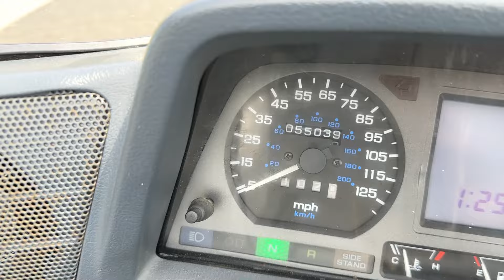1992 Honda GL1500 Gold Wing Trike Maintained & Recently Serviced w/ Extras! - $9,995